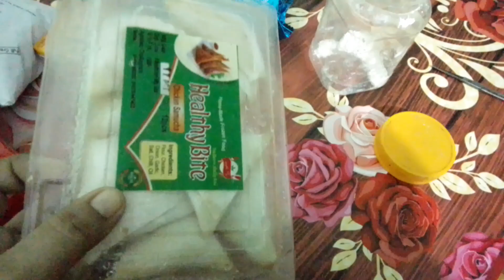টুকিটাকি কাজ করে সারাদিন কাটালাম